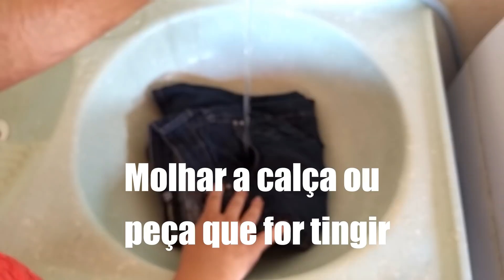COMO TINGIR ROUPA SEM MANCHAR | DIY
Oi Gente!  Como vocês estão ? Espero que bem !

O vídeo de hoje venho ensinar como tingir roupa em casa sem manchar . É muito fácil de fazer , venha conferir !!

KEYLA ERIELE

CANAL DA ANGÉLICA ANGEL